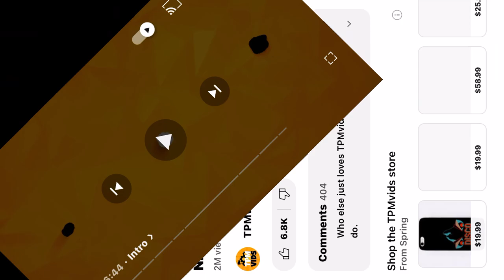Super Nintendo World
Their Opening To is a white white Bird